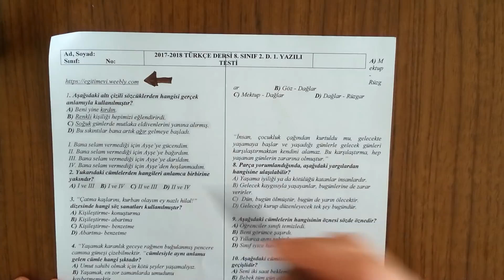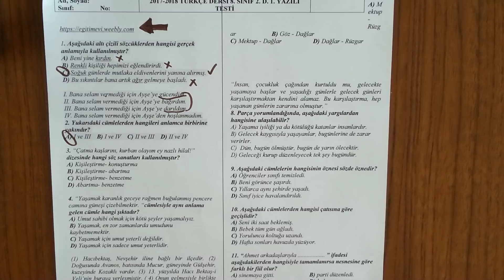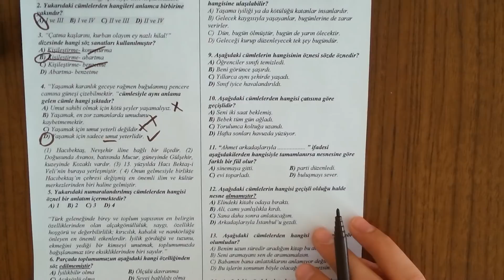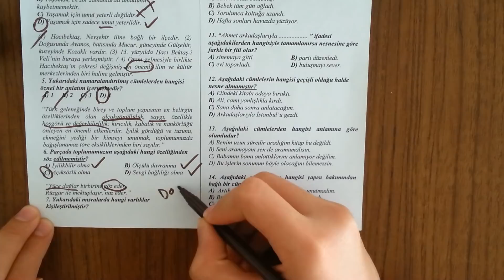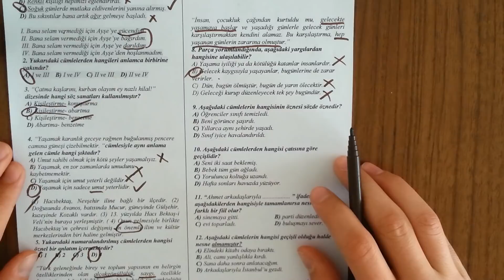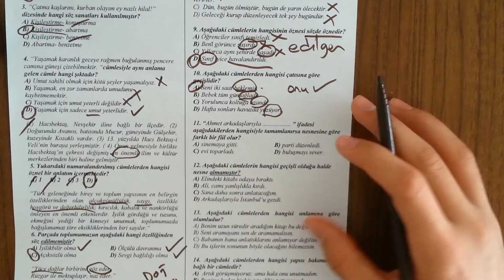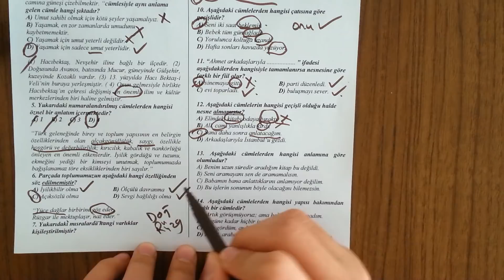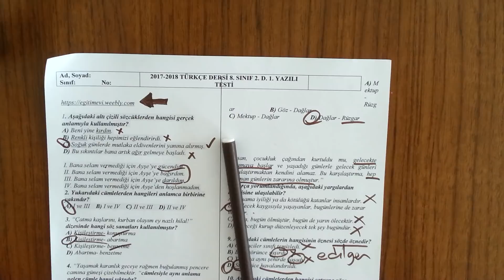8.SINIF TÜRKÇE 2.DÖNEM 1.YAZILI 2018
zorunlu reklam sorular için

bugün sizlerle 8.sınıf 2.dönem 1.yazılı türkçe sınav ını cevap landırdık.

8.sınıf türkçe 1.dönem 3.yazılı,
8.sınıf türkçe vurgu,
8.sınıf türkçe yazım kuralları,
8.sınıf türkçe fiil çatısı,
8.sınıf türkçe cümlede vurgu,
8.sınıf türkçe fiilimsi,
8.sınıf türkçe çatı,
8.sınıf türkçe anlam bilgisi,
8.sınıf türkçe,
8.sınıf türkçe ara söz,
8.sınıf türkçe adlaşmış sıfat fiil,
8.sınıf türkçe anlatım teknikleri,
8.sınıf türkçe atasözleri,
8.sınıf türkçe anlatım bozuklukları,
8.sınıf türkçe amaç sonuç,
8.sınıf türkçe adlaşmış sıfat,
8.sınıf türkçe anlatım özellikleri,
8.sınıf türkçe ana fikir,
8.sınıf türkçe betimleme,
8.sınıf türkçe büyük harflerin yazımı,
8.sınıf türkçe benzetme,
8.sınıf türkçe bilgin ile hoca dinleme metni,
8.sınıf türkçe bir başarının örnek öyküsü,
8.sınıf türkçe benzetme konu anlatımı,
8.sınıf türkçe cümlede anlam,
8.sınıf türkçe cümlenin ögeleri,
8.sınıf türkçe cümlenin ögeleri konu anlatımı,
8.sınıf türkçe cümlenin temel öğeleri,
8.sınıf türkçe cümlenin yardımcı ögeleri,
8.sınıf türkçe cümlenin türleri,
8.sınıf türkçe cümlenin ögeleri tonguç akademi 2017,
8.sınıf türkçe cümlede çatı,
8.sınıf türkçe çatılar,
8.sınıf türkçe çatı tonguç,
8.sınıf türkçe çekimli fiil,
8.sınıf türkçe çatı konu anlatımı,
8.sınıf türkçe çıkmış sorular,
8.sınıf türkçe çok anlamlılık,
8.sınıf türkçe çekimli fiil konu anlatımı,
8.sınıf türkçe çatı konu anlatımı tonguç,
8.sınıf türkçe çekimli fiil konu anlatımı video,
8.sınıf türkçe deneme,
8.sınıf türkçe ders anlatımı,
8.sınıf türkçe düşünceyi geliştirme yolları,
8.sınıf türkçe deneme makale,
8.sınıf türkçe dolaylı tümleç,
8.sınıf türkçe de ve ki'nin yazımı,
8.sınıf türkçe doğrudan ve dolaylı anlatım,
8.sınıf türkçe dilbilgisi,
8.sınıf türkçe dolaylı anlatım,
8.sınıf türkçe edebi türler,
8.sınıf türkçe edilgen,
8.sınıf türkçe edebiyat bilgileri,
8.sınıf türkçe edebiyat bilgisi,
8.sınıf türkçe eylemsi,
8.sınıf türkçe etken edilgen,
8.sınıf türkçe ek fiil,
8.sınıf türkçe eş anlamlı,
8.sınıf türkçe ek fiil konu anlatımı,
8.sınıf türkçe eylemde çatı konu anlatımı,
8.sınıf türkçe fiilde çatı,
8.sınıf türkçe fiilimsiler,
8.sınıf türkçe fiilde çatı konu anlatımı,
8.sınıf türkçe fiiller,
8.sınıf türkçe full,
8.sınıf türkçe fiilimsiler test,
8.sınıf türkçe geçişli,
8.sınıf türkçe geçişli geçişsiz,
8.sınıf türkçe genel tekrar,
8.sınıf türkçe gerçek anlam,
8.sınıf türkçe gerçek özne,
8.sınıf türkçe geçişli geçişsiz fiiller,
8.sınıf türkçe genel tekrar testleri,
8.sınıf türkçe gerçek anlam mecaz anlam,
8.sınıf türkçe hikayeleri,
8. sınıf türkçe yazılıya hazırlık,
8.sınıf türkçe sınavına hazırlık,
8.sınıf türkçe büyük harflerin kullanımı,
8.sınıf türkçe sınava hazırlık,
8.sınıf türkçe ilk konu,
8.sınıf türkçe isim fiil,
8.sınıf türkçe isim tamlaması,
8.sınıf türkçe ikilemeler,
8.sınıf türkçe ihtiyar çilingir metni
8.sınıf türkçe 1.dönem 3.yazılı,
8.sınıf türkçe vurgu,
8.sınıf türkçe yazım kuralları,
8.sınıf türkçe fiil çatısı,
8.sınıf türkçe cümlede vurgu,
8.sınıf türkçe fiilimsi,
8.sınıf türkçe çatı,
8.sınıf türkçe anlam bilgisi,
8.sınıf türkçe,
8.sınıf türkçe ara söz,
8.sınıf türkçe adlaşmış sıfat fiil,
8.sınıf türkçe anlatım teknikleri,
8.sınıf türkçe atasözleri,
8.sınıf türkçe anlatım bozuklukları,
8.sınıf türkçe amaç sonuç,
8.sınıf türkçe adlaşmış sıfat,
8.sınıf türkçe anlatım özellikleri,
8.sınıf türkçe ana fikir,
8.sınıf türkçe betimleme,
8.sınıf türkçe büyük harflerin yazımı,
8.sınıf türkçe benzetme,
8.sınıf türkçe bilgin ile hoca dinleme metni,
8.sınıf türkçe bir başarının örnek öyküsü,
8.sınıf türkçe benzetme konu anlatımı,
8.sınıf türkçe cümlede anlam,
8.sınıf türkçe cümlenin ögeleri,
8.sınıf türkçe cümlenin ögeleri konu anlatımı,
8.sınıf türkçe cümlenin temel öğeleri,
8.sınıf türkçe cümlenin yardımcı ögeleri,
8.sınıf türkçe cümlenin türleri,
8.sınıf türkçe cümlenin ögeleri tonguç akademi 2017,
8.sınıf türkçe cümlede çatı,
8.sınıf türkçe çatılar,
8.sınıf türkçe çatı tonguç,
8.sınıf türkçe çekimli fiil,
8.sınıf türkçe çatı konu anlatımı,
8.sınıf türkçe çıkmış sorular,
8.sınıf türkçe çok anlamlılık,
8.sınıf türkçe çekimli fiil konu anlatımı,
8.sınıf türkçe çatı konu anlatımı tonguç,
8.sınıf türkçe çekimli fiil konu anlatımı video,
8.sınıf türkçe deneme,
8.sınıf türkçe ders anlatımı,